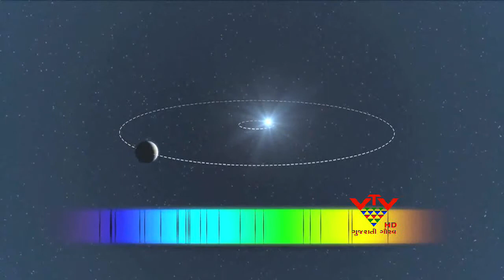VTV - THE MAGNETIC STORMS ON EARTH DUE TO SOLAR ACTIVITY - BARODA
સૂર્ય કલંકોની સક્રિયતાને કારણે આજે પૃથ્વી પર ચુંબકીય તોફાન ત્રાટકવાની શક્યતા જણાઈ રહી છે. જેના કારણે રેડિયો કમ્યુનિકેશન ઠપ્પ થઇ શકે છે.